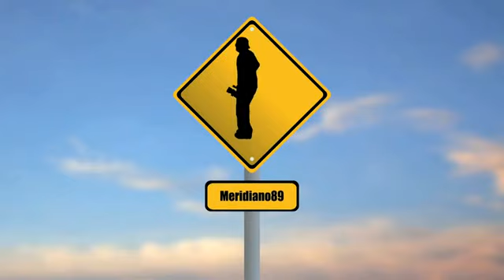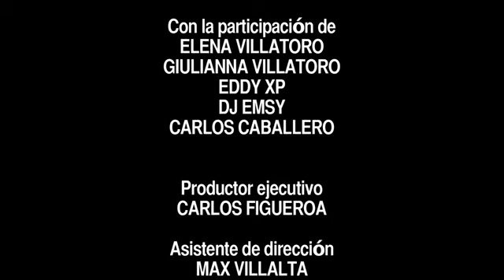Debil Estar con Jade - Me Acuerdo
Interprete: Debil Estar
Ft. Jade
Adaptación Musical: DJ Emsy
Producción: Meridiano 89

Dirección: Arturo Menéndez
Dirección de Fotografía: Santi Gutierrez
Asistente de Dirección: Max Villalta
Productor: Luis Tamayo
Asistente de Fotografia: Douglas Sanchez
Coordinación: Maria Alvarado
Asistente de Arte: Maria Alvarado y Jessica Burgos
Maquillaje y peinado: Kesia Palomares (Salon Kesia)
Gaffer: Luis Mercado
Edición y Post-produccion: Patty Canjura
Con la participación de:
Elena Villatoro
Giuliana Villatoro
Eddy XP
Carlos Caballero
Vestuario: Urban City

Dirección General: Carlos Figueroa
Una producción de Meridiano 89

Tema Original: Me Acuerdo (Vico C)